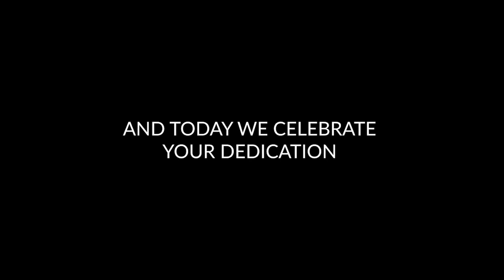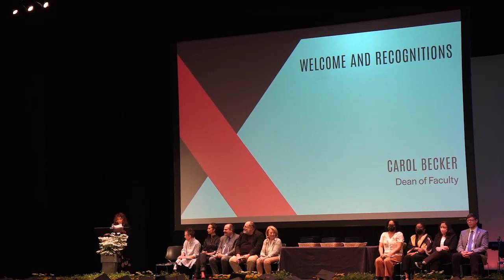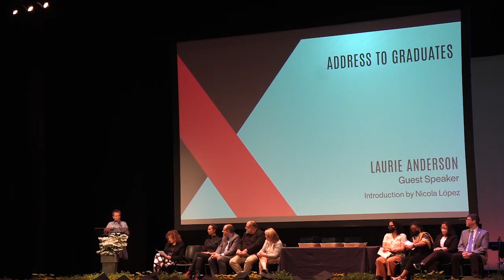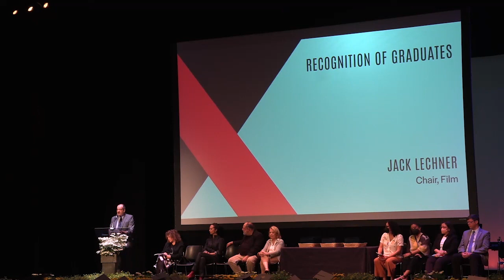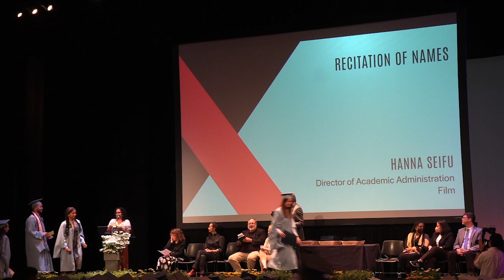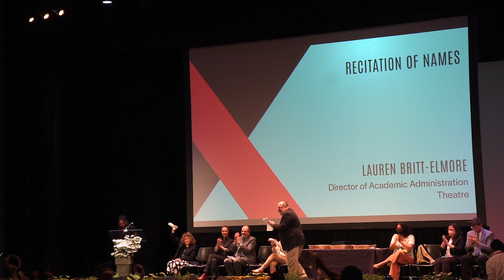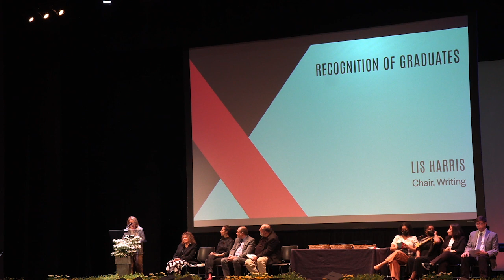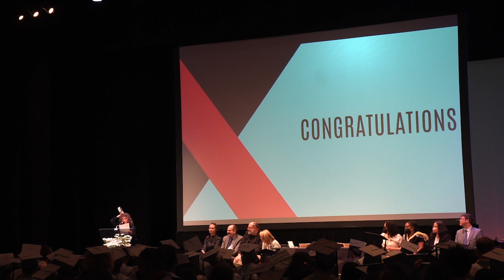Columbia University School of the Arts Commencement 2022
Congratulations to all Columbia University School of the Arts graduates! Carol Becker, Dean of Faculty at Columbia University School of the Arts, Laurie Anderson '72, groundbreaking artist and composer, and the program chairs address the School's MFA graduates in Film, Theatre, Visual Arts, and Writing, and MA graduates in Film and Media Studies.